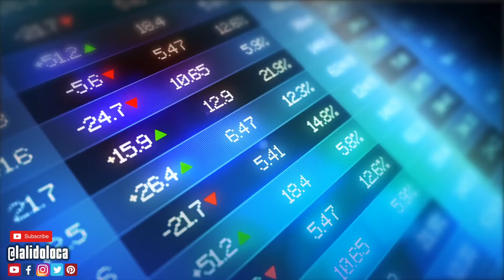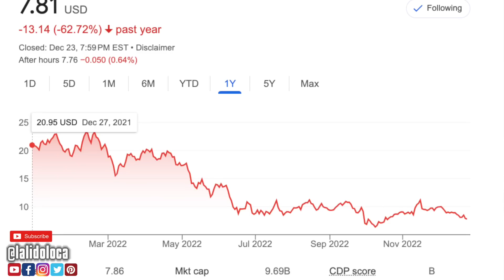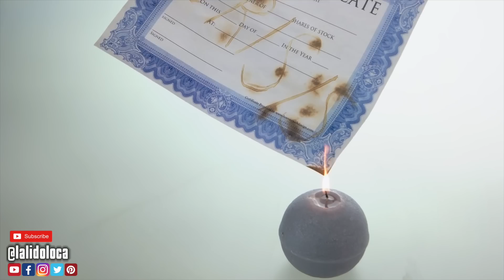TROUBLE FOR THE WORLD'S LARGEST CRUISE COMPANY - Carnival Halts New Cruise Ship Construction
Cruise News Time! Carnival Corporation is one of the world's largest cruise ship operators, with a fleet of more than 100 ships that sail under 10 different brand names, has announced that it will not be building any new cruise ships for the foreseeable future. Carnival Corporation is carrying a massive debt of over $35 billion. How as this contributed to its decision to stop building ship for now and what does it mean for investors. Is bankruptcy looming? Cruise News! Let's talk about it.